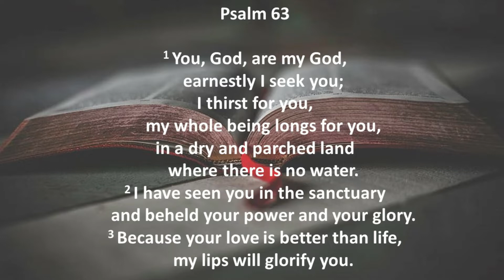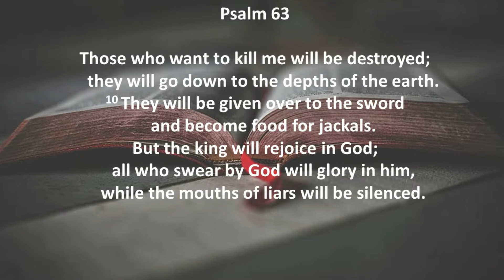Cry In My Heart Song Cover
There's a cry in my heart
For Your glory to fall
For Your presence to fill up my senses
There's a yearning again
A thirst for discipline
A hunger for things that are deeper

Could You take me beyond?
Could You carry me through?
If I open my heart?
Could I go there with You?
(For I've been here before
But I know there's still more
Oh, Lord, I need to know You)

For what do I have
If I don't have You, Jesus?
What in this life
Could mean any more?
You are my rock
You are my glory
You are the lifter
Of my head
Lifter of this head